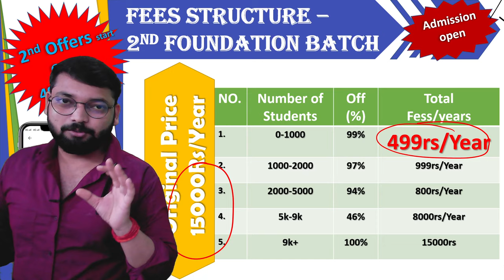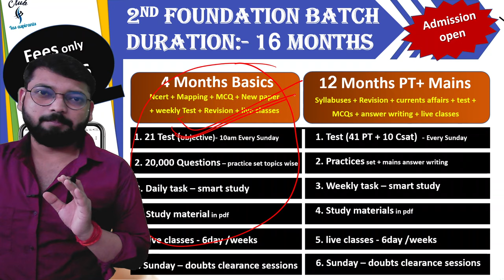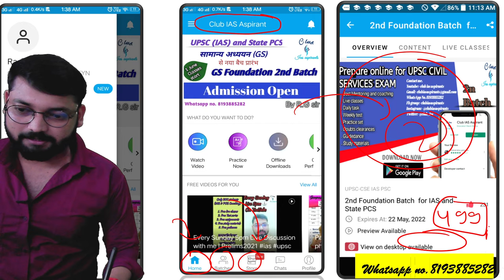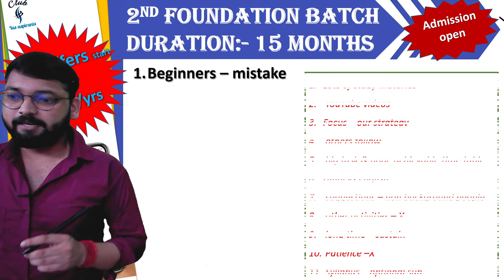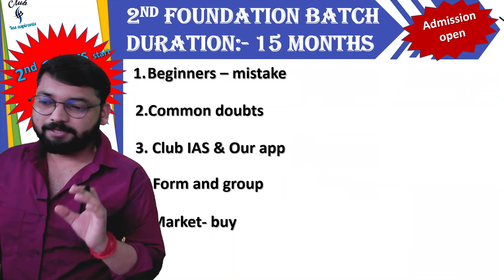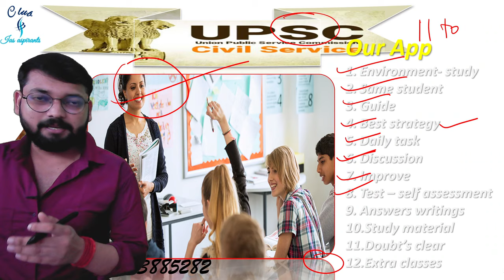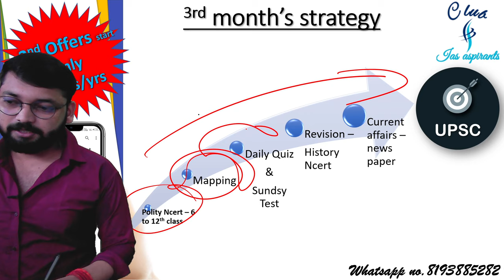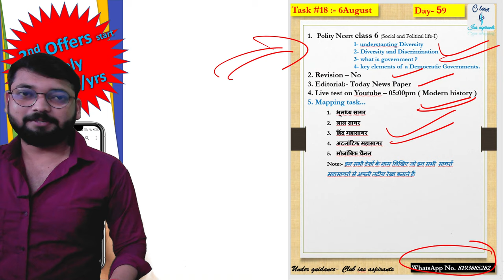UPSC Preparation | IAS Exam 2021 | UPSC Cse | Best Coaching for ias | UPSC motivational Video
1.  15 September  New batch start from indian economics

IAS की कोचिंग सिर्फ ₹99/माह   में 🔥
(14900Rs OFF)😳

About 2nd foundation batch:-
This batch is for IAS and state PCS aspirants.

1. 2hr Live classes - 6day/week (at 11am)
2. Doubts clearances sessions on Zoom app:- Every Sunday (5pm)

3. 72 Test full Test Every Sunday (10am) - Bilingual (61 G.S + 10 CSAT)

4. Live Test  topics wise on our youtube channel :- everyday 5pm

5. Daily Assignment

6. Study materials

7. Answers writing

8. Essay writing

9. Full GS syllabus cover in this program ( PT GS-1 + Mains GS1, GS2, GS3, GS4 + Essay + interview).

Note :-

जो लोग भी बाद में एडमिशन ले रहे हैं वे लोग परेशान ना हो उन लोगों की जो भी क्लास छूट गई है बे रिकॉर्डेड क्लास भी देख सकते हैं और हमारा जब नेक्स्ट बैच लॉन्च होगा तब आप लोगों को वहां पर ऐड कर दिया जाएगा आप लोग वहां पर अपनी क्लास को कंटिन्यू कर सकते हैं!

इस Batch की अवधि 12 माह है यहां हम आपको बेसिक से एडवांस तक ले जाएंगे और आपका संपूर्ण सिलेबस जो G.S Paper (PT cum Mains) के अंतर्गत आता है, साथ में Essay और Interview की भी तैयारी कराएंगे! यहां आपको बेसिक एनसीआरटी से लेकर एडवांस तक के सभी तरह के टेस्ट पेपरओं के माध्यम से  क्वेश्चन आंसर का अभ्यास आप लोगों को कराया जाएगा!

आप लोगों की live क्लास Monday To Saturday सुबह 11:00 बजे हमारी इसी ऐप पर होती हैं! आप लोगों को क्लास अटेंड करने के लिए सुबह 11:00 बजे इसी कोर्स के अंदर आना होगा यहां आपको "Jion class now" का ऑप्शन मिल जाएगा आप उस पर क्लिक करके क्लास को ज्वाइन कर सकते हैं!

और यह क्लास हिंदी भाषा में होगी लेकिन आप लोगों को English के  keyword बता दिए जाएंगे इसके अलावा आप लोगों को जितना भी Study materials और Test दिए जाएंगे वे सभी दोनों भाषाओं में होंगे हिंदी और इंग्लिश!

और आपको प्रतिदिन Task of The day दिया जाता है जिसे आपको समय पर cover करना होता है यह भी आपको इसी course के अंदर "Contains" वाले section में मिल जाएगा इसे प्रतिदिन चेक करते रहें!

और प्रतिदिन शाम 5:00 बजे आप लोगों का हमारे यूट्यूब चैनल पर लाइव टेस्ट होता है जो Topic wise Questions कवर किए जाते हैं इसलिए आप लोग हमारे यूट्यूब चैनल को भी सब्सक्राइब करें और बैल आइकन को दबा दें!

इसके अलावा हर रविवार को आप लोगों के सुबह 10:00 बजे फुल टेस्ट होता है जो कि हमारे ऐप पर ही होता है...

अगर आप लोगों को किसी भी तरह की समस्या आती है तो आप मुझे मैसेज कर सकते हैं या व्हाट्सएप पर भी एस एम एस कर सकते हैं!

6. Twitter ID - Check out Club Ias aspirants (@club_ias)

ias preparation in hindi
upsc cse
ias ki coachig kaha se kare
bina coaching ke ias ki taiyari kaise kre
upsc 2021 exam
pt exam 2021
best strategy for 2022
ias exam
ias paper 2021
ias paper postponed
upsc coaching in dehli
upsc coaching details in hindi
upsc couple
upsc prepration
upsc preparation without coaching
upsc prelims